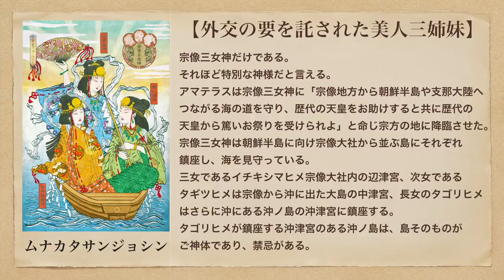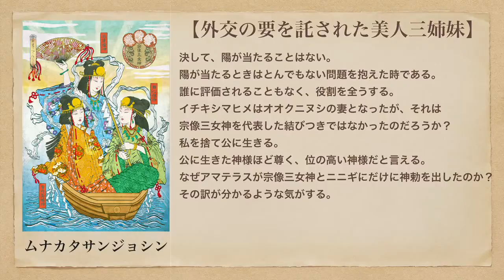古事記 ムナカタサンジョシン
有名Youtuberよりも稼ぐ方法とは？
古事記 漫画
古事記にもそう書かれている
古事記 原文
古事記 時代
古事記 ラノベ
古事記と日本書紀
古事記 イザナギ
乞食速報
古事記 漫画
古事記 原文
古事記 作者
古事記 時代
古事記 ラノベ
古事記 イザナギ
古事記 日本書紀
古事記 神話
古事記 神様
古事記 竹田
古事記 amazon
古事記 アニメ
古事記 あらすじ
古事記 天照大御神
古事記 青空文庫
古事記 淡路島
古事記 挨拶
古事記 アプリ
古事記 アクセント
古事記 アメノウズメ
古事記 イザナギ
古事記 意味
古事記 池澤夏樹
古事記 因幡の白兎
古事記 イラスト
古事記 岩波
古事記 出雲
古事記 いつ
古事記 伊勢神宮
古事記 イントネーション
古事記 嘘
古事記 宇宙
古事記 梅原猛
古事記 wiki
古事記 浦島太郎
古事記 ウズメ
古事記 右翼
古事記 占い
古事記 梅原
古事記 宇宙人
古事記 英語
古事記 絵本
古事記 映画
古事記 英訳
古事記 絵
古事記 エロス
古事記 エピソード
古事記 江戸時代
古事記 蛭子
古事記 英雄
古事記 おすすめ
古事記 面白い
古事記 太安万侶
古事記 オオクニヌシ
古事記 音読
古事記 オペラ
古事記 鬼
古事記 大物主
古事記 小野善一郎
古事記 大阪
古事記 神様
古事記 書き下し
古事記 解説
古事記 簡単
古事記 歌
古事記 感想
古事記 海外の反応
古事記 家系図
古事記 漢文
古事記 解釈
古事記 旧約聖書
古事記 九州
古事記 喜多郎
古事記 琴
古事記 kindle
古事記 教科書
古事記 教訓
古事記 兄弟
古事記 紀貫之
古事記 京都
古事記 訓石如石
古事記 クシナダ
古事記 訓注
古事記 訓読
古事記 草薙の剣
古事記 訓読文
古事記 熊野
古事記 国見
古事記 糞
古事記 クイズ
古事記 系図
古事記 研究者
古事記 研究
古事記 検索
古事記 系譜
古事記 剣
古事記 結婚
古事記 景行天皇
古事記 穢れ
古事記 携帯
古事記 国生み
古事記 国譲り
古事記 口語訳
古事記 乞食
古事記 構成
古事記 言葉
古事記 国生み 原文
古事記 考察
古事記 言霊
古事記 子供
古事記 作者
古事記 最初の神
古事記 最初
古事記 猿田彦
古事記 作者名
古事記 索引
古事記 三浦
古事記 最後
古事記 参考文献
古事記 最高神
古事記 神話
古事記 神
古事記 写本
古事記 神道
古事記 小説
古事記 シュメール
古事記 真実
古事記 信憑性
古事記 聖徳太子
古事記 酒
古事記 スサノオ
古事記 ストーリー
古事記 スサノオノミコト
古事記 水の神
古事記 諏訪大社
古事記 相撲
古事記 スレ
古事記 スサノオ ヤマタノオロチ
古事記 スサノオ オオクニヌシ
乞食 スマホ
古事記 成立
古事記 聖書
古事記 世界観
古事記 性
古事記 説明
古事記 正史
古事記 撰上
古事記 石
古事記 船
古事記 世界の始まり
古事記 創世記
古事記 創作
古事記 卒論
古事記 速総別王と女鳥王
古事記 速総別王と女鳥王 現代語訳
古事記 相関図
古事記 創世神話
乞食 速報
古事記 竹田
古事記 高天原
古事記 大国主
古事記 竹田 文庫
古事記 タケミカヅチ
古事記 大国主命
古事記 単語
古事記 田辺聖子
古事記 高千穂
古事記 旅
古事記 著者
古事記 中巻
古事記 地名
古事記 地図
古事記 朝鮮
古事記 中学生
古事記 地名 由来
古事記 中国
古事記 中国語
古事記 ツクヨミ
古事記 作り話
古事記 月読
古事記 伝えたいこと
古事記 土蜘蛛
古事記 作った人
古事記 ツアー
古事記 ツチノコ
古事記 作られた理由
古事記 天皇
古事記 天武天皇
古事記 天孫降臨
古事記 天地創造
古事記 天地開闢
古事記 天の岩戸
古事記 テキスト
古事記 天孫降臨 原文
古事記 天皇 年齢
古事記 天照
古事記 とは
古事記 特徴
古事記 鳥
古事記 島
古事記 東京
古事記 豊玉姫
古事記 東征
古事記 鳥取
古事記 東北
古事記 徳島
古事記 内容
古事記 名前
古事記 謎
古事記 何時代
古事記 奈良時代
古事記 名前 女の子
古事記 奈良
古事記 何年前
古事記 何世紀
古事記 なんj
古事記 日本書紀
古事記 日本書紀 時代
古事記 日本書紀 風土記
古事記 日本書紀 神話
古事記 日本神話
古事記 日本書紀 作者
古事記 日本書紀 琴
古事記 人間
古事記 ニンジャスレイヤー
古事記 日本誕生
古事記 鵺
古事記 沼河比売
古事記 沼
古事記 沼島
古事記 布都御魂
古事記 沼 固有名詞
古事記 年代
古事記 年表
古事記 年号
古事記 猫
古事記 捏造
古事記 根の国訪問
古事記 ねずみ
古事記 ネット
古事記 根の国
古事記 年号 覚え方
古事記 祝詞
古事記 呪い
古事記 ノベル
古事記 農業
古事記 の作者
古事記 農耕
古事記 能楽
古事記 のものがたり
古事記 呪い歌
古事記 呪的逃走
古事記 発音
古事記 始まり
古事記 発見
古事記 花
古事記 八百万
古事記 白鳥
古事記 八百万の神
古事記 橋本治
古事記 背景
乞食 犯罪
古事記 ヒルコ
古事記 筆録
古事記 卑弥呼
古事記 姫
古事記 表記
古事記 ひどい
古事記 火の神
古事記 ひらがな
古事記 筆者
古事記 ひだまり
古事記 風土記
古事記 服装
古事記 富士山
古事記 藤原不比等
古事記 福永武彦
古事記 ファンタジー
古事記 ふりがな
古事記 振り返る
古事記 ふることふみ
古事記 福永
古事記 編纂
古事記 編年体
古事記 蛇
古事記 編纂 目的
古事記 平安時代
古事記 変体漢文
古事記 ヘブライ語
古事記 蛇神
古事記 本
古事記 本居宣長
古事記 本文
古事記 翻訳
古事記 北海道
古事記 本当
古事記 矛
古事記 本物
古事記 ホテル
古事記 保管場所
古事記 漫画
古事記 マンガ
古事記 真矢みき
古事記 まとめ
古事記 まんが
古事記 万葉仮名
古事記 漫画 里中満智子
古事記 学ぶ
古事記 漫画 竹田
古事記 黛敏郎
古事記 帝紀 旧辞
古事記 宮崎
古事記 壬申の乱
古事記 三浦佑之
古事記 帝紀
古事記 三輪山伝説
古事記 宮崎県
古事記 ミュージカル
古事記 禊
古事記 魅力
古事記 無料
古事記 難しい
古事記 昔話
古事記 ムック
古事記 矛盾
古事記 宗像三女神
古事記 村瀬学
古事記 麦
古事記 無料配布
古事記 ムカデ
古事記 名言
古事記 女神
古事記 名所
古事記 巡り
古事記 冥界
古事記 桃
古事記 物語
古事記 目的
古事記 目次
古事記 文字
古事記 萌え
古事記 問題点
古事記 もとおりのりなが
古事記 元ネタ
古事記 桃太郎
古事記 ヤマトタケル
古事記 訳
古事記 ヤマタノオロチ
古事記 邪馬台国
古事記 ヤマタノオロチ 現代語訳
古事記 倭建命
古事記 八雲立つ
古事記 ヤマトタケル 白鳥
古事記 山の神
古事記 大和言葉
古事記 有名
古事記 ゆかりの地
古事記 ユダヤ
古事記 雄略天皇
古事記 夢
古事記 有名な話
古事記 由来 名前
古事記 黄泉の国
古事記 読みやすい
古事記 要約
古事記 読み下し文
古事記 読み方
古事記 youtube
古事記 妖怪
古事記 予言
古事記 読み下し
古事記 黄泉比良坂
古事記 ラノベ
古事記 雷神
古事記 楽天
古事記 ランキング
古事記 旅行
古事記 理由
古事記 龍
古事記 龍神
古事記 竜宮城
古事記 履中天皇
古事記 立正大学
古事記 良書
古事記 倫理
古事記 竜宮
古事記 ルーツ
古事記 類似
古事記 ルビ
古事記 るるぶ
古事記 ルール
古事記 ギリシャ神話 類似
古事記 ギリシャ神話 類似点
古事記 聖書 類似点
古事記 レポート
古事記 歴史書
古事記 歴史
古事記 恋愛
古事記 レポート テーマ
古事記 歴史的背景
古事記 朗読
古事記 論文
古事記 朗読 cd
古事記 朗読 無料
古事記 論述
古事記 わかりやすい
古事記 わかりやすく
古事記 和歌
古事記 ワニ
古事記 分かりやすく
古事記 笑える
古事記 わかりやすい本
古事記 ワニ サメ
古事記 概要
古事記 画像
古事記 刀
古事記 学校
古事記 学会
古事記 偽書
古事記 ギリシャ神話
古事記 偽書説
古事記 ギリシャ神話 比較
古事記 疑問
古事記 グッズ
古事記 グロ
古事記 グノーシス
古事記 群馬
古事記 グリム童話
古事記 ぐう畜
群馬県 古事記
グリーフケア 古事記
グローバル 古事記
古事記 原文
古事記 原本
古事記 現代語
古事記 ゲーム
古事記 現代語訳 竹田
古事記 下巻
古事記 元素周期表
古事記 現代語訳 pdf
古事記 現代訳
古事記 原文 読み下し
古事記 五穀
古事記 ゴジラ
古事記 語呂合わせ
古事記 語呂
古事記 御朱印帳
古事記 五月
古事記 豪族
古事記 呉音
古事記 五島
古事記 五柱
古事記 残酷
古事記 雑誌
古事記 ざっくり
古事記 雑誌 特集
古事記 雑学
古事記 在位年数
古事記 材質
日本 古事記 雑誌
雑貨 古事記
古事記 時代
古事記 序文
古事記 神社
古事記 上巻
古事記 神武天皇
古事記 ジャンル
古事記 人物
古事記 実話
古事記 序文 訳
古事記 女性
古事記 図解
古事記 図
古事記 図鑑
図説 古事記
図解雑学 古事記
古事記 全文
古事記 全訳
古事記 全集
古事記 絶世の美女 姫
古事記 全訳注
古事記 前方後円墳
古事記 ゼウス
古事記 上 全訳注
古事記 漫画 全巻
歴史書 古事記 全訳
古事記 増補新版
古事記 造化三神
古事記 増補新版 梅原猛
古事記 続日本紀
古事記 造化の三神
古事記 日本書紀 続日本紀
造幣局 古事記
古事記 大御葬歌
古事記 誰が書いた
古事記 男女
古事記 大豆
古事記 大学
古事記 高杉
古事記 男尊女卑
古事記 玉依姫
古事記 伝説
古事記 データベース
古事記 電子書籍
古事記 出だし
古事記 伝承
古事記 デジタル
古事記 電子テキスト
古事記 動画
古事記 動物
古事記 読書感想文
古事記 場所
古事記 話
古事記 バレエ
古事記 柱
古事記 番組
古事記 バスツアー
古事記 バナナ型
古事記 バイブル
古事記 爆笑
古事記 美女
古事記 ビギナーズ・クラシックス
古事記 琵琶湖
古事記 ビギナーズ・クラシックス 日本の古典
古事記 美術館
古事記 美人
古事記 描写
古事記 ビデオ
古事記 美夜受比売
古事記 ビジネス
古事記 文庫
古事記 舞台
古事記 文庫本
古事記 文体
古事記 仏教
古事記 武器
古事記 文化
古事記 文学
古事記 ブログ
古事記 葡萄
古事記 勉強会
古事記 勉強
古事記 ベストセラー
古事記 米
古事記 別天つ神五柱
古事記 別天津神
古事記 別天神五柱
古事記 別冊太陽
古事記 別天神
古事記 ベスト
古事記 冒頭
古事記 冒頭 原文
古事記 星
古事記 ボールペン
古事記 冒頭 訳
古事記 パズドラ
古事記 パロディ
古事記 ピンク
古事記 pixiv
古事記 ピクシブ
古事記 piro
古事記 ぴあ
古事記 漫画 pixiv
古事記 プレゼント
古事記 プロポーズ
古事記 プロパガンダ
古事記 プライムニュース